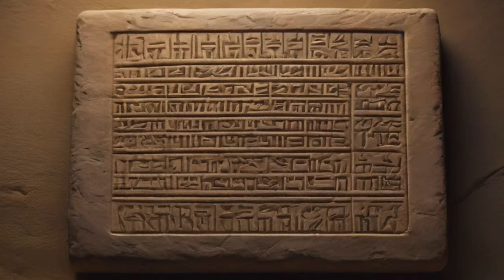The Anunnaki: Our Creators or Our Masters?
Join us as we delve into the ancient Sumerian texts and uncover the story of the Anunnaki, the beings believed to have created humans. From their home planet Nibiru to their departure and promised return, we explore the intriguing theories and scientific evidence surrounding these ancient deities.